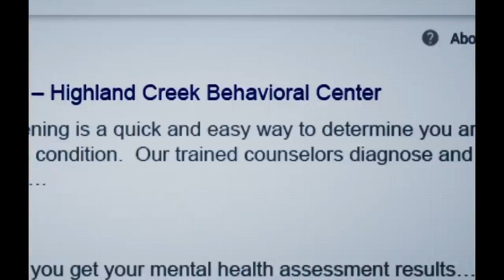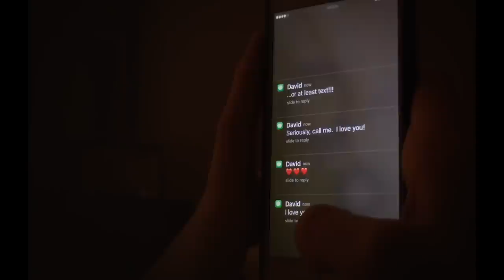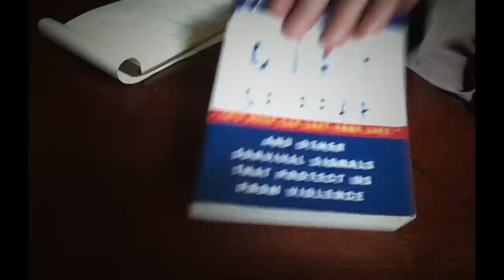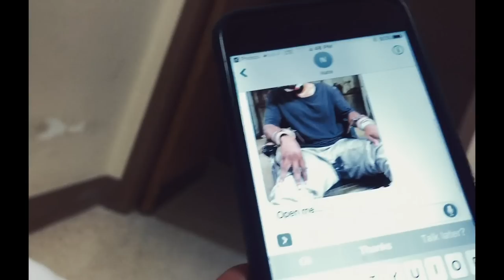UNSANE (2018) Ending + Twists Explained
In the psychological thriller UNSANE, Claire Foy (The Crown) finds herself trapped in a mental hospital against her will, but it seems perhaps she does belong there after all. Learn all about the story as we break down its twists and explain the ending.

Send me things in the mail:
FoundFlix
6009 W Parker Rd Suite 149-174